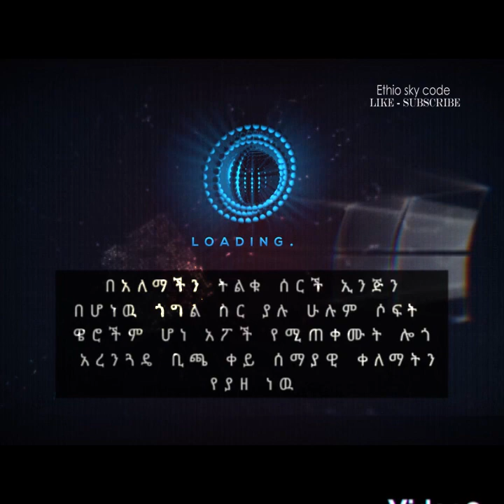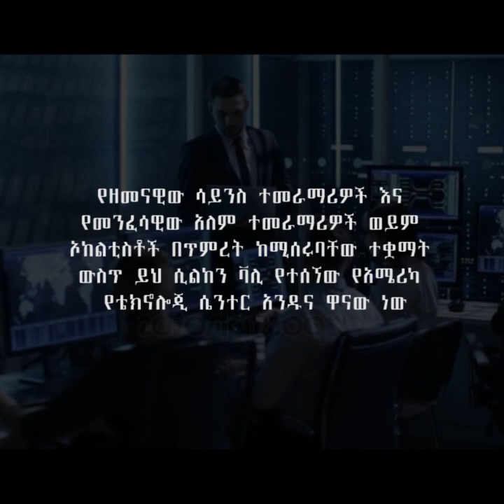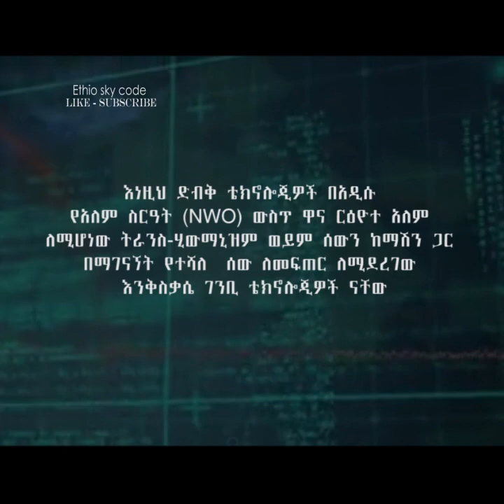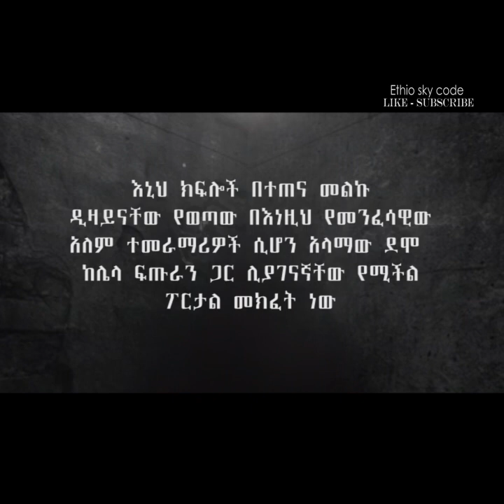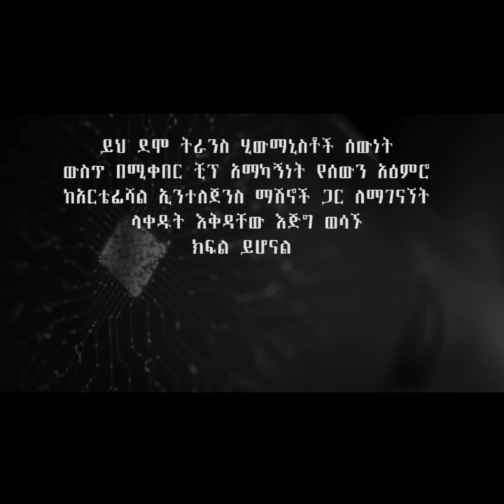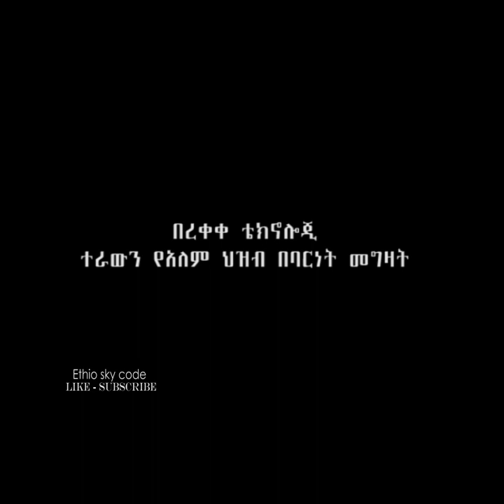የሀያላኑ የረጅም ግዜው እቅድ በ 2030 / ወደማናውቀው አለም እየወሰዱን ይሆን / ከቴክኖሎጂ ጀርባ ያለው ድብቅ አጀንዳ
የሀያላኑ  የረጅም ግዜው እቅድ በ2030
ትራንስ ሂውማኒዝም  የመጪው ዘመን አደገኛ የቴክኖሎጂ እቅድ
የቴክኖሎጂ ጥቅሞች እና ጉዳቶች ማጣቀሻ የተደረገው ከቴክኖሎጂ መሳሪያዎች አጠቃቀም ለሚመነጩ አዎንታዊ እና አሉታዊ መዘዞች ነው ፡፡ ቴክኖሎጂ ለእነዚያ እድገታቸው ሳይንሳዊ ዕውቀትን የሚጠይቁትን እነዚህን ሁሉ መሳሪያዎች ያጠቃልላል ፡፡

በዚህ ምክንያት ቴክኖሎጂ ከኢኮኖሚያዊ እና ማህበራዊ እድገት ጋር የተቆራኙትን የሰዎች ፍላጎቶች ለማርካት ያለመ የሳይንሳዊ ዕውቀት ስብስብ ተብሎ ሊገለፅ ይችላል ፡፡ እንዲሁም የዕለት ተዕለት ኑሮን ገፅታዎች ለማሻሻል ያስችላሉ ፡፡ ለምሳሌ-የአንዳንድ ማሽኖች ግንባታ በአንደኛው የኢንዱስትሪ አብዮት ወቅት የጨርቃ ጨርቅ ኢንዱስትሪዎች እድገት ፈቅዷል ፡፡
የሀያላን ሀገራት አሜሪካ ፣ ሩሲያ ራሺያ ፣ እንግሊዝ ፣ ጀርመን ፣ ቻይና ፣  ኔቶ  የወደፊቱ ዘመን እቅዶች
trans humanism, social and philosophical movement devoted to promoting the research and development of robust human-enhancement technologies. Such technologies would augment or increase human sensory reception, emotive ability, or cognitive capacity as well as radically improve human health and extend human life spans.